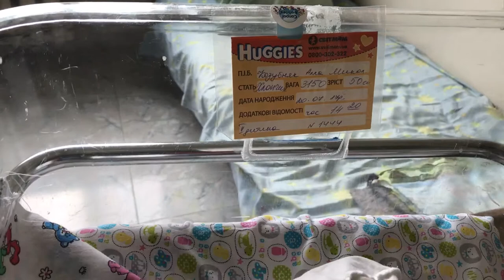Our Twins at 2 hours old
Daddy's first glimpse of his boys